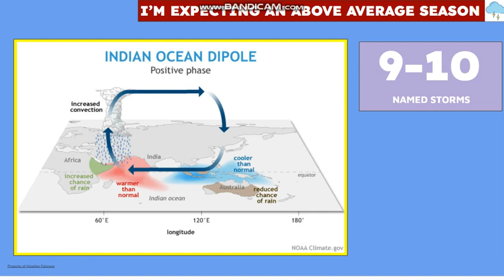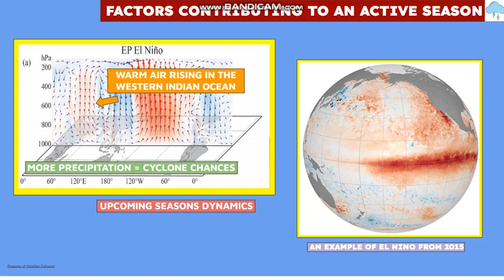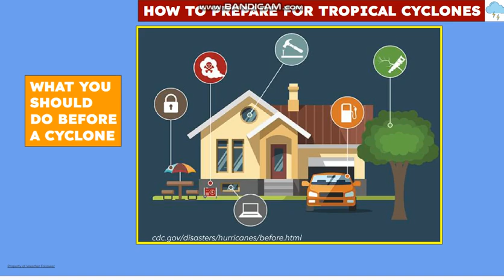2023-24 South-West Indian Ocean Cyclone Season Forecast! An Active One Likely?!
To get a current graphical representation of were and what cyclones are doing see link for more